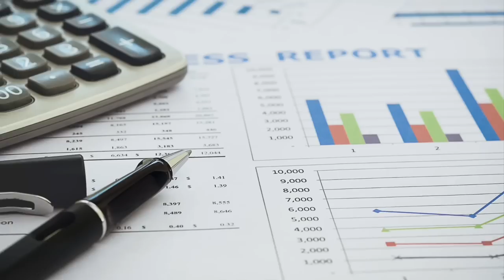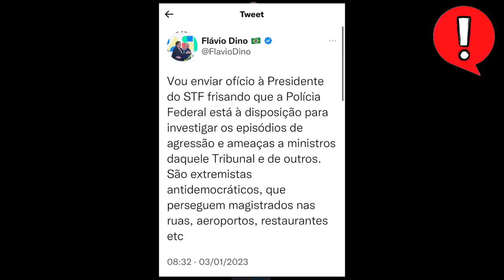Opinião Rachel Sheherazade - Gente Estúpida